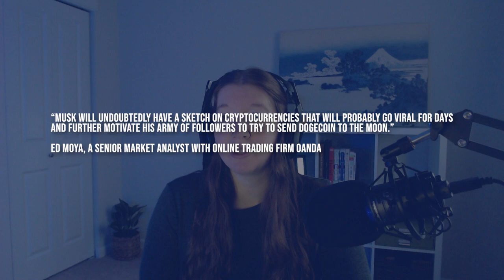The Dogecoin Hype Continues - Elon Musk on SNL TONIGHT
The Dogecoin hype continues and Elon Musk is on SNL tonight! Let's talk about the current hype revolving around Doge and the Elon Musk factor with his SNL appearance happening May 8 2021.